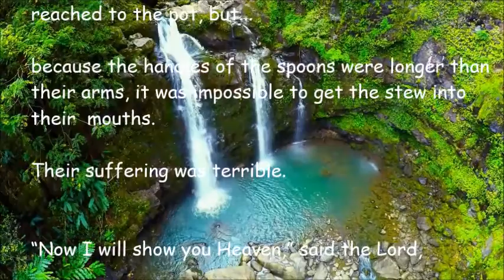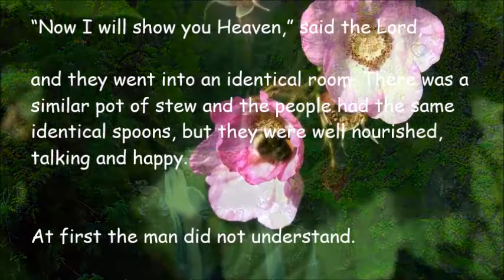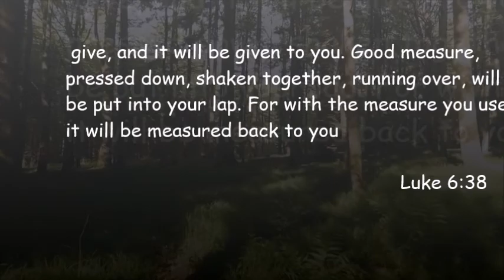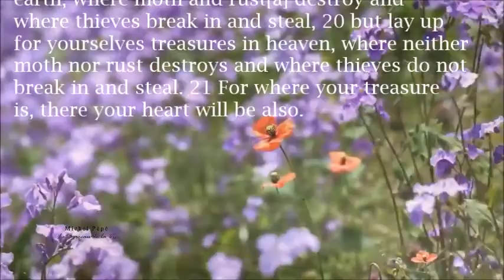What is Heaven and Hell Like